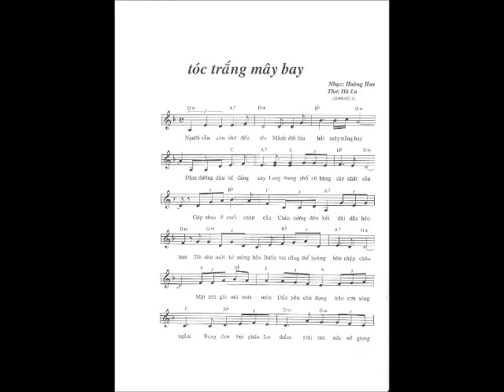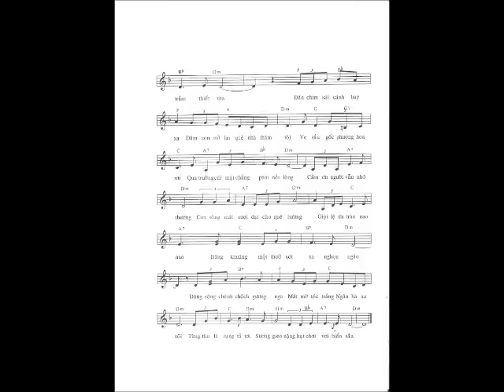TÓC TRẮNG MÂY BAY- Nhạc Hoàng Hoa/ Thơ Hà Lu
Tóc Trắng Mây Bay
viết tặng Cẩm Hoa

Người còn vẫn nhớ đến tôi
Mảnh đời hiu hắt mây trời trắng bay
Dặm trường dâu bể đắng cay
Lang thang phố cũ hàng cây nhặt sầu

Gặp nhau ở cuối chân cầu
Chào mừng đón hỏi dãi dầu héo hon
Tôi như một kẻ mộng hồn
Buồn vui cũng thế hoàng hôn chập chờn

Mặt trời gác núi mưa tuôn
Dấu yêu còn đọng trào cơn sóng ngầm
Bảng đen bụi phấn âm thầm
Trái tim nức nở giọng trầm thiết tha

Đàn chim sải cánh bay xa
Dăm con trở lại quê nhà thăm tôi
Ve sầu gốc phượng hoa rơi
Qua trường cúi mặt chẳng phơi nỗi lòng

Cảm ơn người vẫn nhớ thương
Con sông mát rượi quê hương dạt dào
Nao nao giọt lệ ứa trào
Bâng khuâng một thuở nghẹn ngào xót xa

Dòm song chênh chếch gương nga
Mắt mờ tóc trắng Ngân Hà xa xôi
Từng thu lá rụng tả tơi
Sương gieo nặng hạt chơi vơi biển sầu!

cảm xúc từ thơ Trần Hoan Trinh: Cảm Ơn